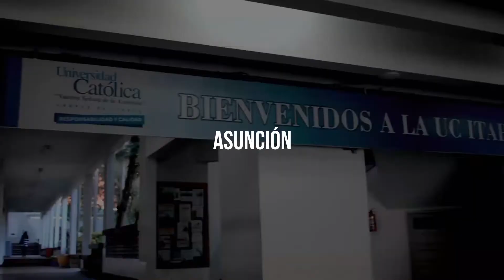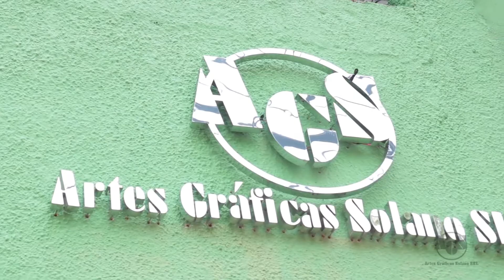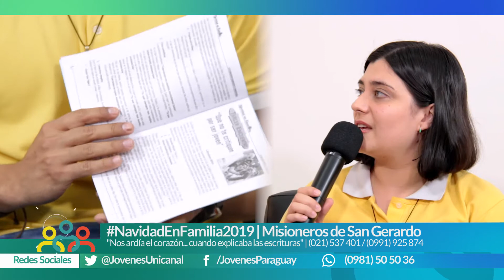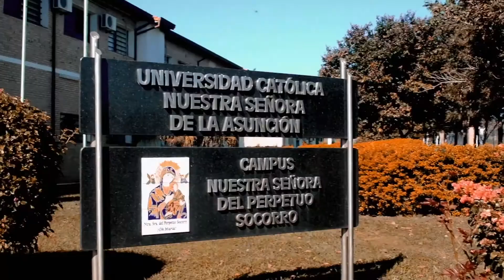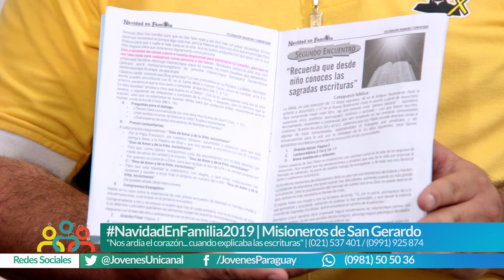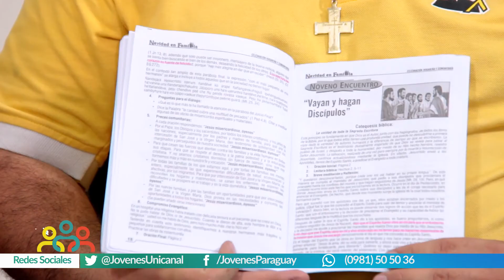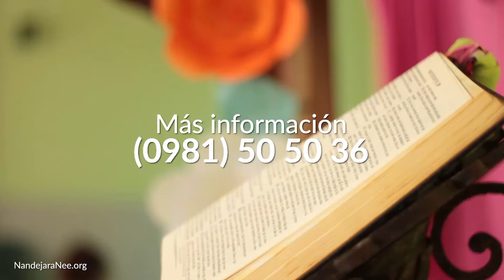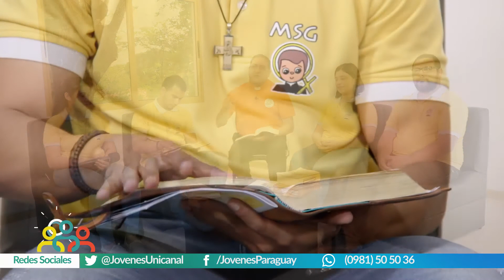Ñandejara Ñe'e - Jóvenes para los Jóvenes (programa 01-12-2019)